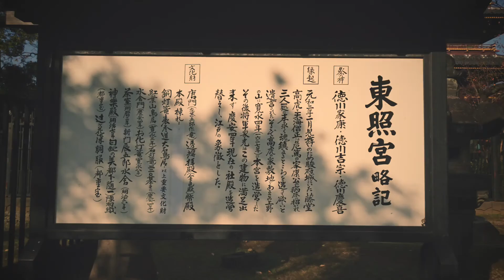Welcome to Japan 1 Ueno toshogu shrine 上野東照宮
welcome to Japan1！Ueno toshogu  shrine 上野東照宮 Tokugawa Ieyasu  おもてなし omomtenashi